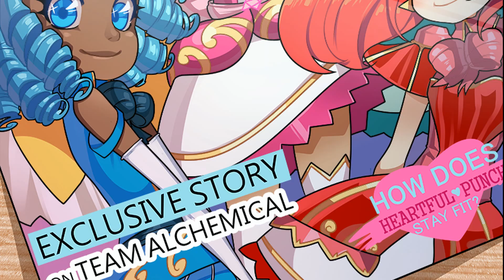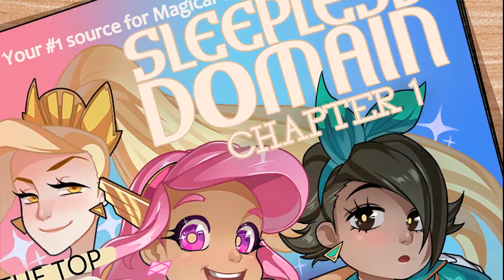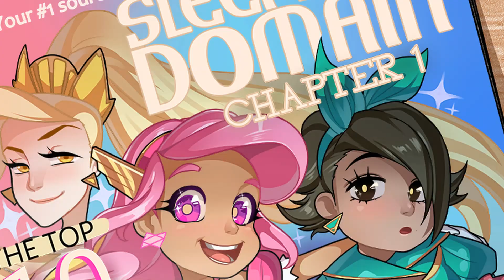The Paper Pit: "Kiwi Blitz"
A teenage girl fights crime with a kiwi-shaped robot... because her father has a ton of money.